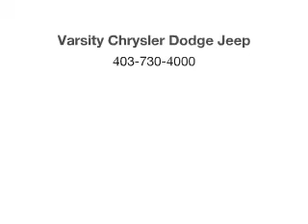2014 Ford Escape - Calgary AB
Phone:
Year: 2014
Make: Ford
Model: Escape
Trim: S
Engine: 2.5 liter inline 4 cylinder 16 valve
Transmission: 6-Speed Automatic
Color: White
Mileage: 6122
Address:
665 Goddard Ave NE
Calgary, AB T2K 6K1